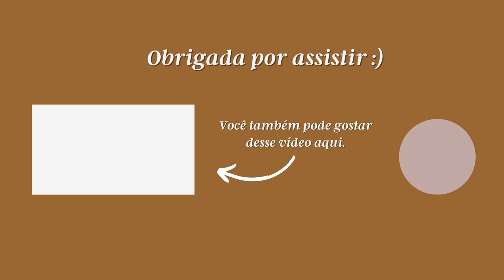COMO ENSINAR UMA FÉ SÓLIDA ÀS CRIANÇAS: TREINANDO CORAÇÕES, ENSINANDO MENTES | GABRIELA BEVENUTO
Oi, pessoaaaal!
O vídeo de hoje é uma conversa especial sobre como ensinar uma sólida e bíblica às crianças, baseada no livro Treinando corações, ensinando mentes.

(CUPOM: gabi15)